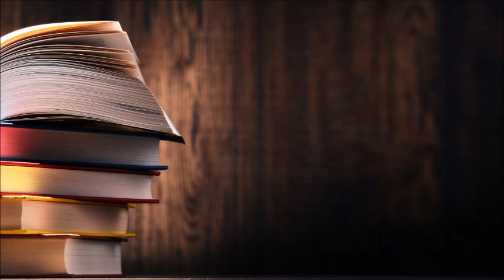Aşılmaz sandığın bir acıyı atlattıktan sonra hayatta her şeyin geçtiğini fark edersin ve tekrar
Aşılmaz sandığın bir acıyı atlattıktan sonra hayatta her şeyin geçtiğini fark edersin ve tekrar gülümsersin...